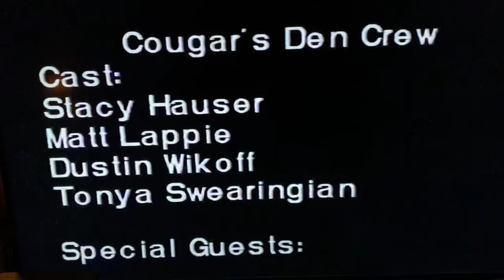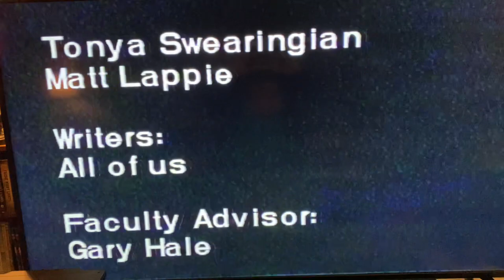Dustin’s Old Public Access College TV Show Highlight Reel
Ahhhhh let’s take it back 20 years ago to 2001. Dustin found some VHS tapes of his first editing work in college.